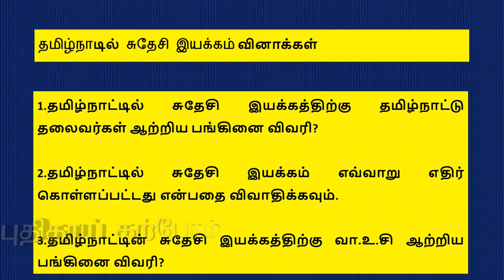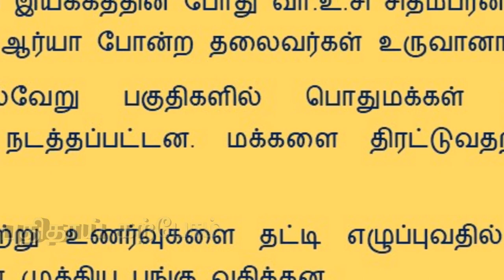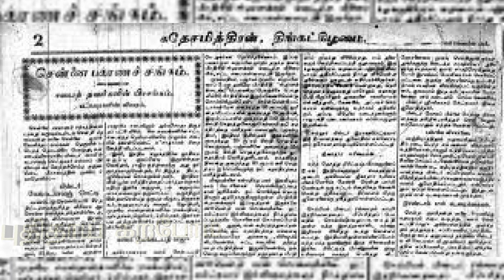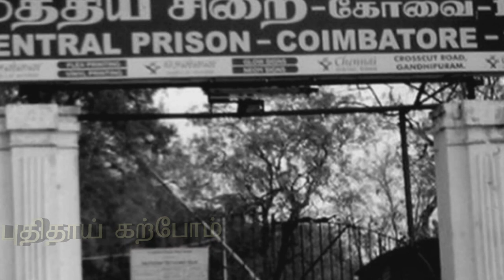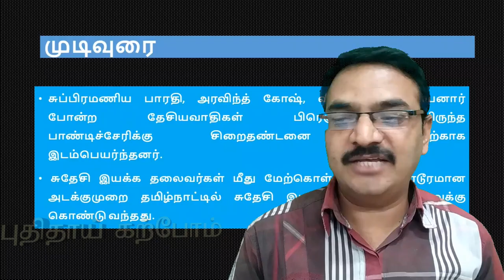10ஆம் வகுப்பு Social Science தமிழ்நாட்டில்சுதேசி இயக்கம் 8 mark question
10ஆம் வகுப்பு Social Science தமிழ்நாட்டில்சுதேசி இயக்கம் 8 mark question#10 th public exam#PTA Model Question